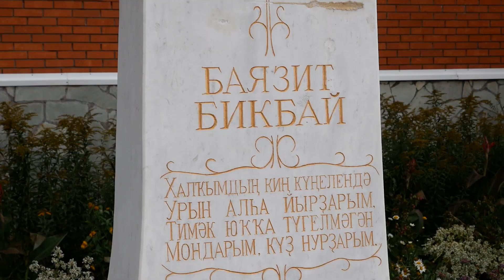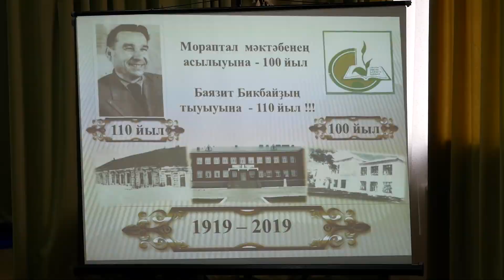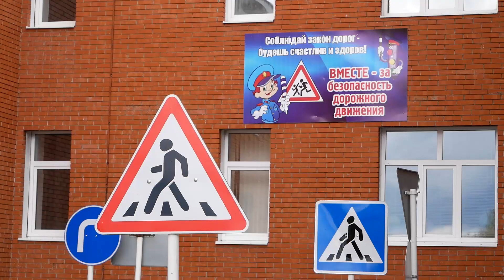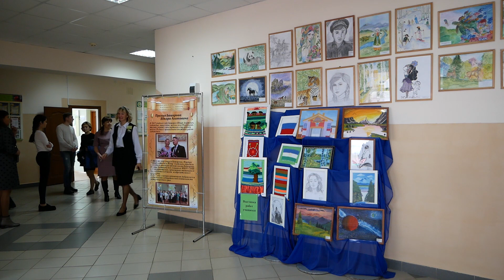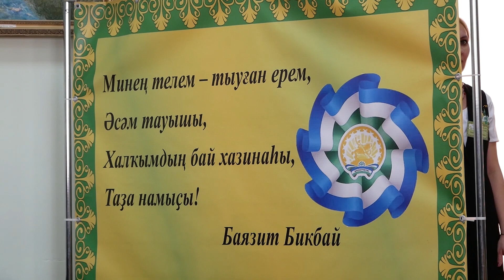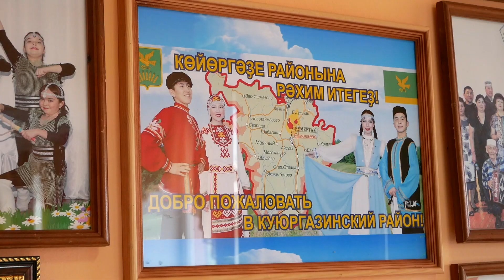100 лет новомурапталовской школе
Новомурапталовская средняя школа Куюргазинского района отметила свой вековой юбилей.
За эти годы труд нескольких поколений учителей вложен в учащихся. Некоторые вернулись в родную школу в качестве педагогов, другие добивались успеха уже в других областях – в искусстве, науке и литературе. Кстати школа носит имя земляка, известного поэта Баязита Бикбая.